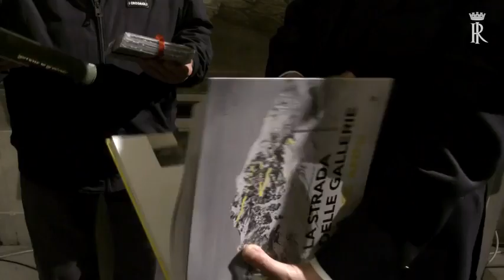Il Coro dei Crodaioli al Quirinale